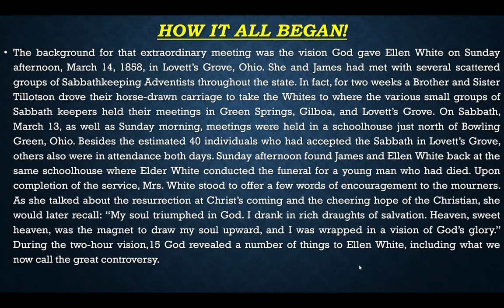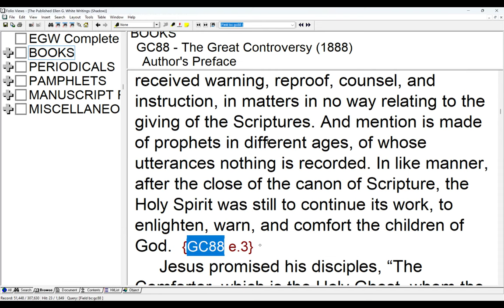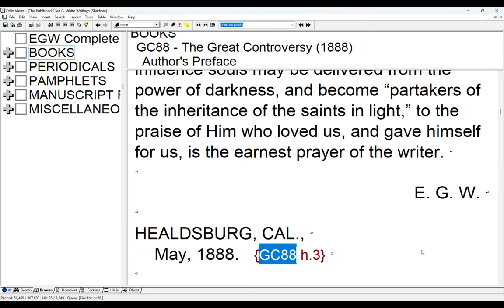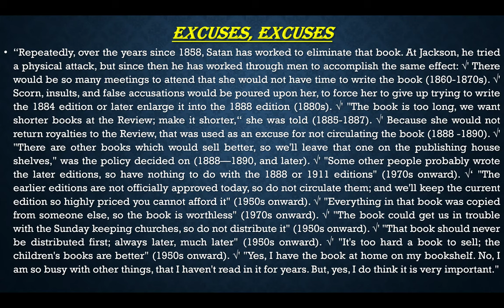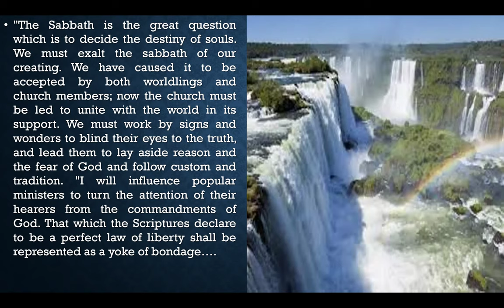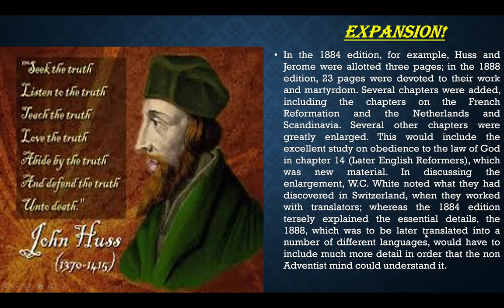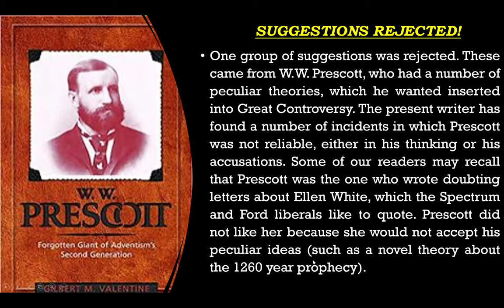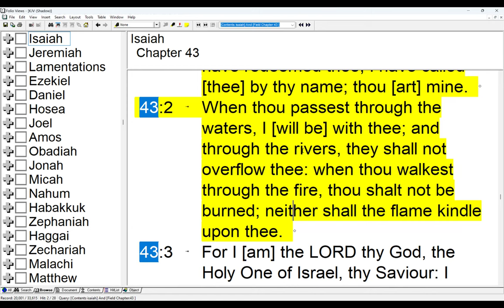25. EGW Biography Part 1 – Synopsis of the Great Controversy by Sami Wilberforce